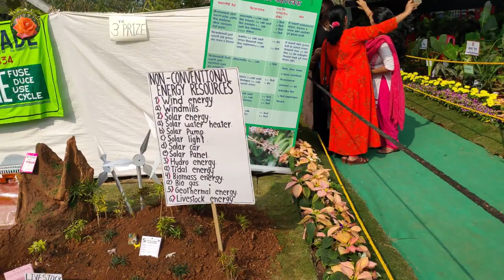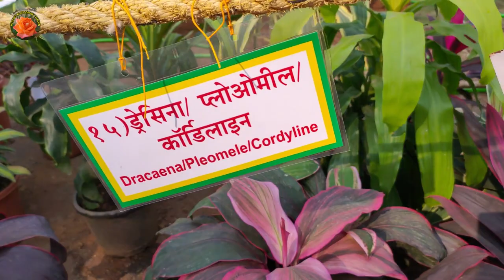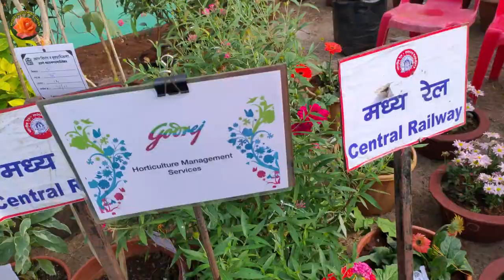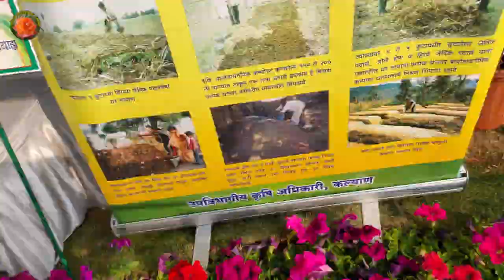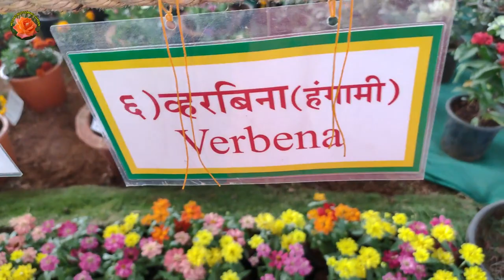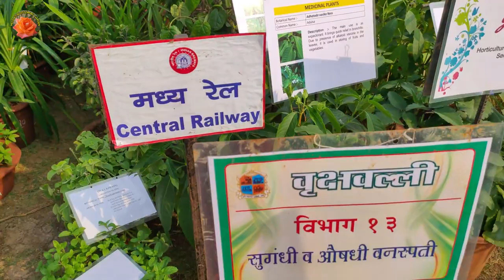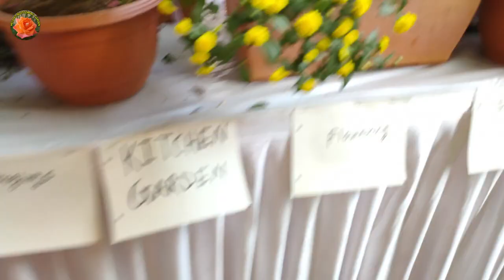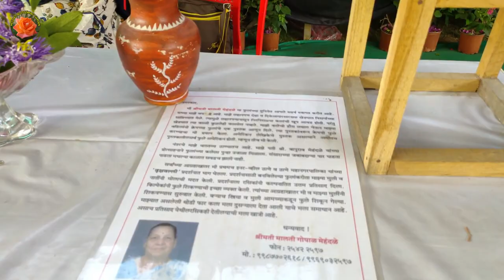Visit To an Exhibition|Watch various Beautiful Plants Decor Medicinal Plants| Hindi/Urdu |Part-1|V84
Watch a visit to an Exhibition where beautiful plants, decor ,medicinal plants and many more were there.Also get to know the names of each plant.The exhibition was organised by Thane Municipal Corporation
Exihibition venue:-
Vrukshvalli 2020
Raymond Company Ground,Thane(W)